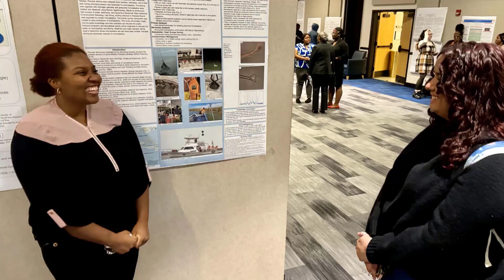SSU Research Day Student Reaction